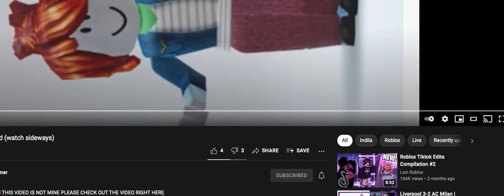Shot Out to Red Hot Phoenix Gamer